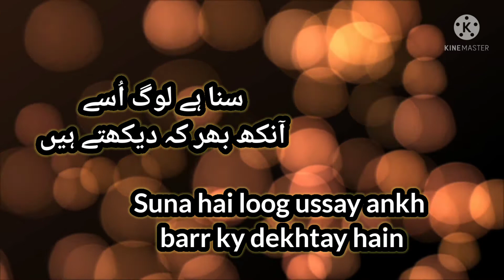Fawad khan poetry, Poetry status, Ahmed Faraz poetry status